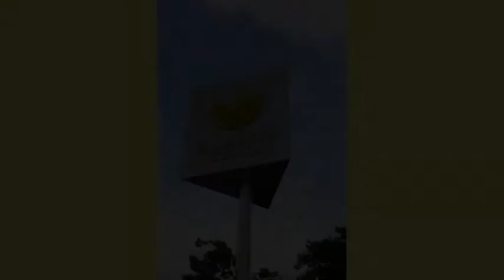INAUGURAZIONE CASEIFICIO AURORA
La famiglia Amato, con l'nfaticabile mastro casaro Paolo, ha aperto le porte della nuova sede, in via Albanese di Sant'Egidio del Monte Albino. Innovazione e tradizione per venire incontro alla qualità alla quale la clientela è ormai abituata. Per l'occasione, lo staff ha organizzato una serata davvero singolare.
Il buffet enogastronomico è stato affidato al re del panettone artigianale, il maestro pasticciere, Alfonso Pepe, dirimpettaio della ex sede storica del "Caseificio Aurora". Presenti anche altri nomi eccellenti che hanno fatto dell'alta qualità degli ingredienti il proprio logo, provenienti dall'intera regione: la pizzeria gourmet Resilienza di Gennaro Coppeta (Salerno); Gerardo Nappi, mastro pizzaiolo della "Vecchia scuola del panuozzo di Gragnano"; i mastri fornai Armando e Mario Quaresimale provenienti da Nusco. Non poteva mancare La formaggeria di Paolo Amato che ha reso omaggio a nonno Luigi con il "caciocavallo impiccato".